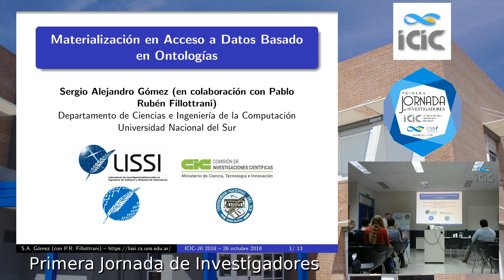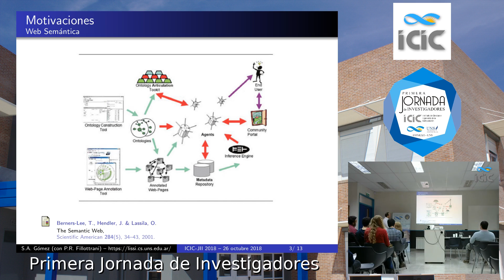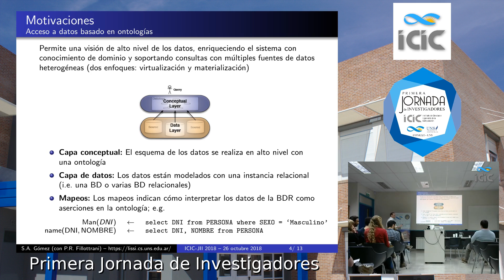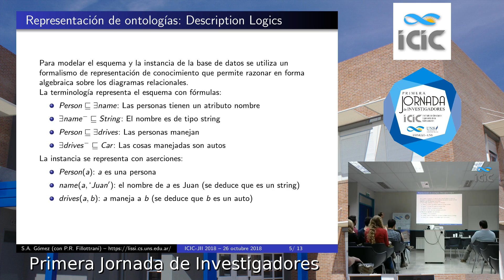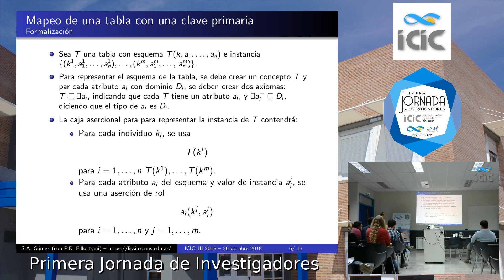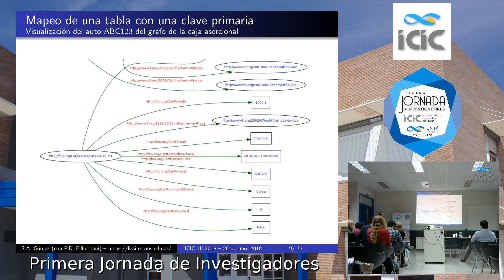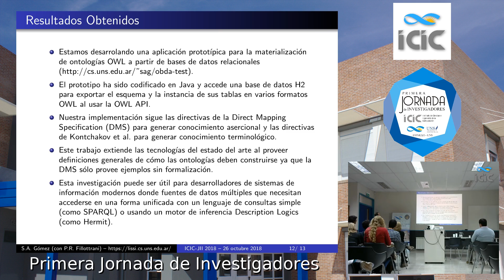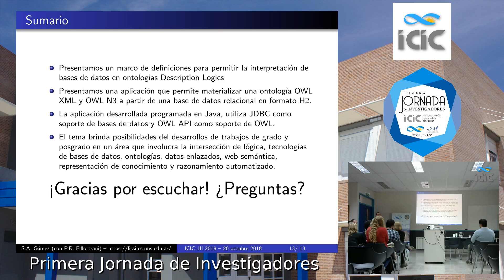Primera Jornada de Investigadores - Materialización en Acceso a Datos basado en Ontologías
Materialización en Acceso a Datos basado en Ontologías
Orador: Dr. Sergio A. Gomez

El paisaje de sistemas de información está compuesto por componentes de legado que muchas veces usan fuentes de datos heterogéneas, formatos de datos propietarios y representaciones de conocimiento de bajo nivel. Sólo los programadores experimentados que mantienen dichos sistemas pueden interpretar esos datos. El acceso a datos basado en ontologías es un enfoque novedoso que define un esquema global de alto nivel de fuentes de datos existentes y provee un vocabulario para consultas de usuario. Reportaremos en la construcción de un sistema que exporta tales datos, representados como una base de datos relacional, como una ontología OWL de acuerdo a la especificación de mapeo directo de la W3C.